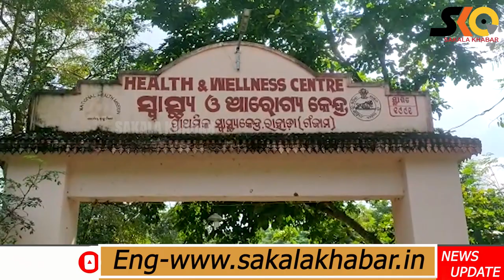ଗର୍ଭବତୀ ମହିଳାଙ୍କ ଅଟୋରେ ପ୍ରସବ ପ୍ରସଂଗ : ପ୍ରଶାସନ ଓ ସରକାରଙ୍କୁ ଟାର୍ଗେଟ କଲା ବିଜେପି ଯୁବ ମୋର୍ଚ୍ଚା।